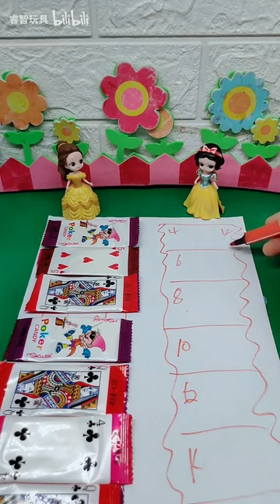白雪有这么多糖果